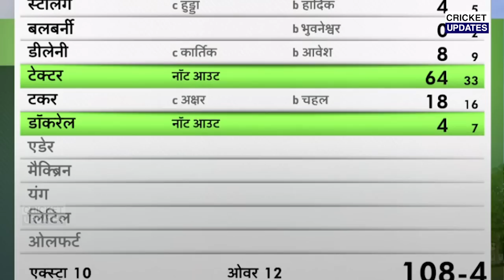देखिये, भारतीय टीम की शानदार जीत के बाद Pandya की कप्तानी ओर Nita Ambani ने कहा ऐसा, सुन करोगे सलाम